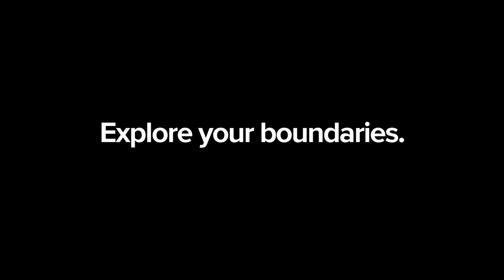Fishing for Cod | Canada Discoveries | World Nomads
Cod is making a big comeback in Newfoundland, Canada, and World Nomads’ Will McCloy was given the opportunity to a few lines at Gros Morne National Park to sample the famous fish. Although Cod fishing is limited to 20 days a year in the region, fish stocks are so plentiful that it didn’t take long for Will to land a great catch, with fish practically jumping in the boat. Join Will as he takes to Newfoundland’s waters to hook the catch of the day, before preparing the cod for a delicious fry-up.